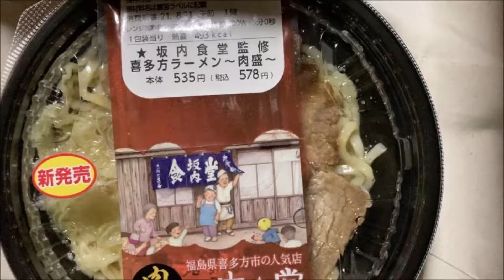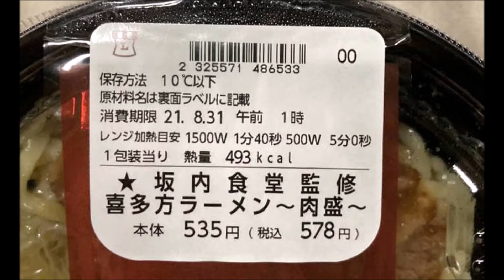肉祭 坂内食堂監修 喜多方ラーメン~肉盛~｜ローソン ぬふふの写真と動画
■字幕内容 ローソンの坂内食堂監修 喜多方ラーメン~肉盛~版を買ってみた。
本当は一燈監修のカレーラーメン食べたかったんですけど数日行っても見当たらないので販売終わったんだろう。
ちなみに肉盛 坂内食堂監修 喜多方ラーメンも8月30日で終了だったみたい。
食べた感想
麺が中華麺というよりうどんに近い柔らかさ。
太目な麺の為か、麺量は結構ある。食べ応えはよいけど麺のやわさがちょっとツライ。
肉量は多い。味は前回よりは良い。
メンマは無いのかなと思っていたらガチで無かった。
ネギは細かく少ない為食べ応えが肉に押されて存在感弱い。
スープは通常版と違いはなく、ややコンビニ麺らしさが残っているしょぼめな感じ。
旨味は弱い。
黒胡椒は味の変化に役立ってくれますが特段大きな変化はない。
ただ粗挽きなためか結構粒がデカイのもある。胡椒いれると食感は悪い。
価格は税込み578円。
分かりにくいのである
肉八枚らしいのですけどメンマ抜きでこの価格差は微妙なところ。
私的には、肉量おなじでメンマありで598円くらいでもいい気がした。
ただしその前に麺とスープ強化してほしいですけどね。
たんぱく質27.5gとノーマル版よりも3g増えている微増な内容。
通常版はたんぱく質24.3gですから肉量極端には増えていない。
糖質51.0gは麺類としては低め。